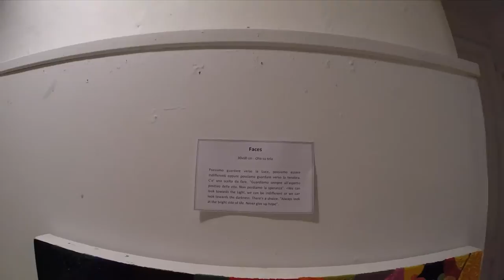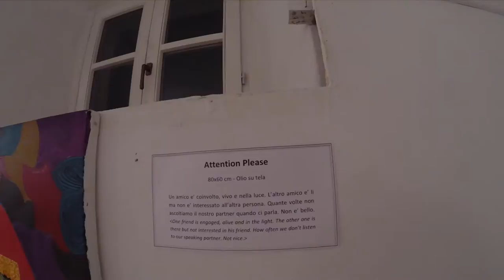"Unity in Diversity" Art Exhibition by Marcel Schreur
Marcel has shown in the UK, Switzerland, Belgium and Italy. He views his painting as a gift. A gift he feels compelled to share. He undertakes solo exhibitions to share the diversity and interaction in  style but also in Beauty and Nature. To this effect he has displayed the sunrise, noon, late afternoon and sunset as the 24 hour cycle in his landscape paintings. Counterclockwise he has mixed in various social topics on Beauty, friendship, idolisation, trust, beauty. Ending on a contemplative wall with paintings in contrasting black and white. He says: "I like to intrigue the viewer and give a visual experience in colours, style and vibrancy". Always striving for "Unity in Diversity".
His motto is "Life is beautiful. always"